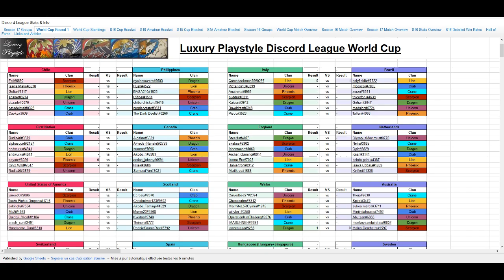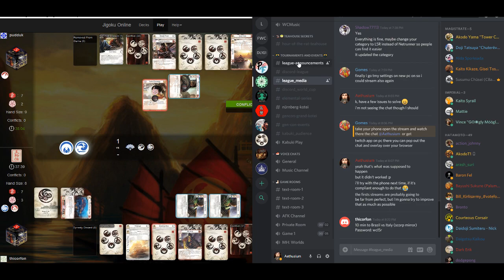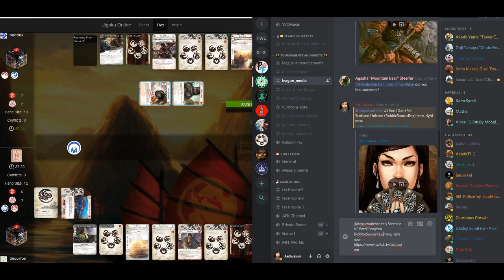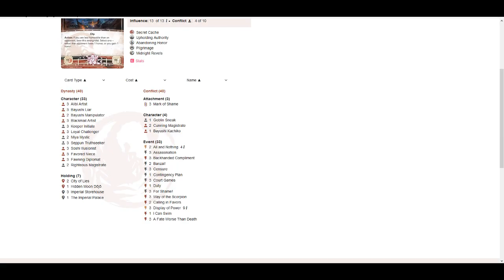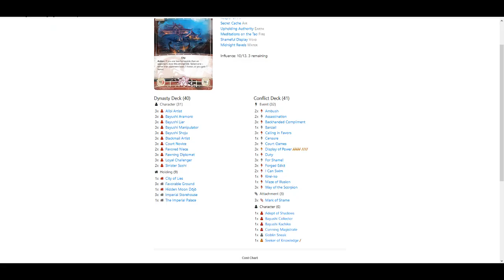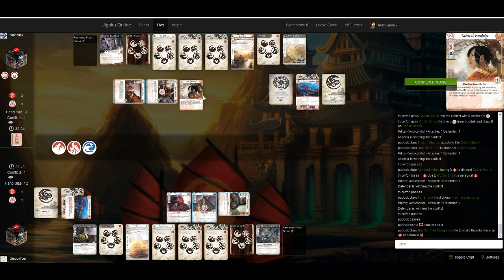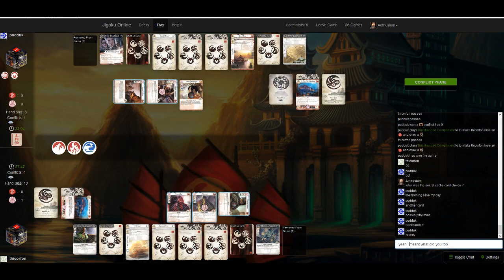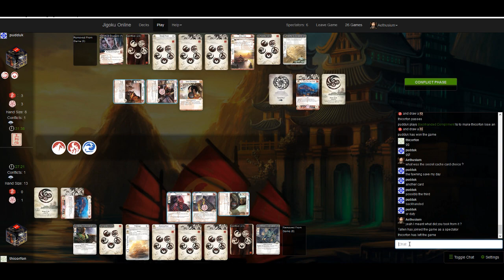L5R World Cup - Round 1 - Italy (Scorpion) VS Brazil (Scorpion)